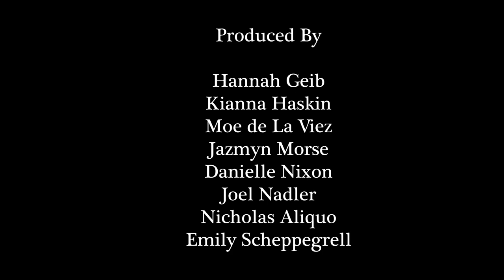Virtuoso Official Trailer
Music. Love. Hate? Lots of baked goods. It all adds up to college life. A taste of the six-part original web series produced by Goucher College students in Spring 2019. Check it out from the first episode: